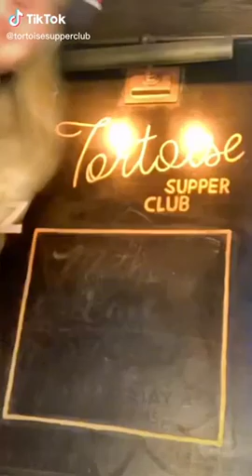Mother's Day Brunch Chalkboard at Tortoise Supper Club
Megan Addington trying to add Mother's Day Brunch in Downtown Chicago to the Tortoise Supper Club chalkboard